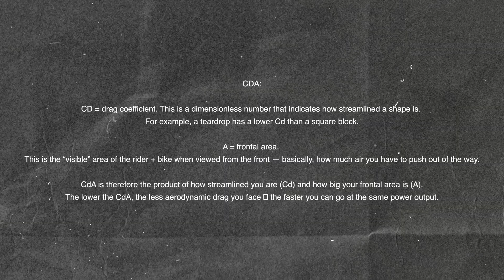A Day of Aero Testing | No Secrets & ALL Data Revealed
A full day of aero testing with Aerogrip, creator of the fastest full custom carbon TT cockpits in the world. Together we refined the setup until we reached numbers that even surprised the pros. As an age-group triathlete, I managed to hit a CDA most people only dream of. We even got a lower CDA than the self-proclaimed CDA KING @LaidlowSam  😉

All the data
• Baseline CDA: 0.211
• Final CDA (normal position): 0.189
• Final CDA (aero tucked position): 0.183
• Total watt savings: 29W
• Comparison: Dan Bigham during his Hour Record 2022: 0.165
• Comparison: Sam Laidlow – Best Pro Cyclist in Triathlon: 0.1912

🎥 This is my first YouTube video, so if you enjoyed it, please like, subscribe and let me know in the comments what you think and what you’d like to see next. More aero testing, triathlon content, a training day with a pro and race day reports are coming soon.

Strava → Bas de Man